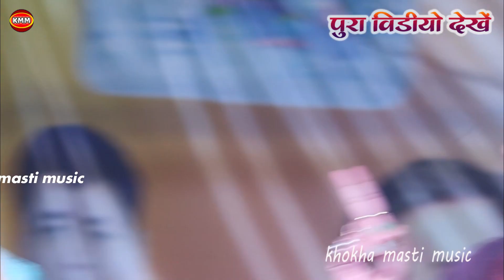Nisha_upadhyay और Golu_raja chandan ने किया तांडव टनटन मुकाबला // jawani ke sidhi nisha fan chadh